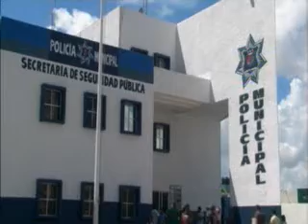En mexico no hay justicia social señalaron ciudadanos mexicanos en un sondeo realizado